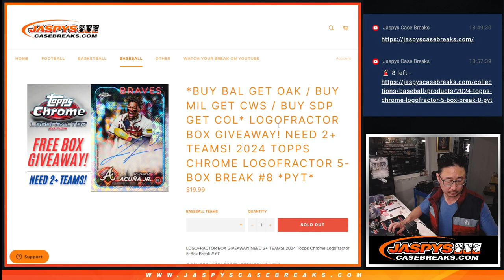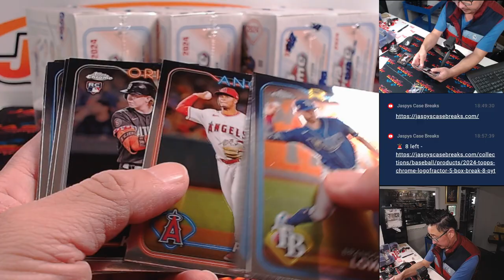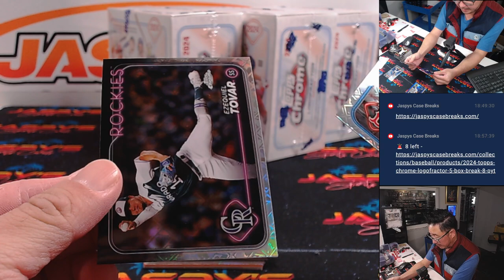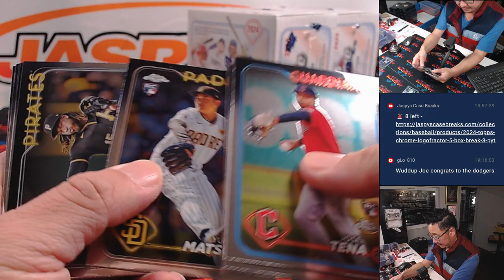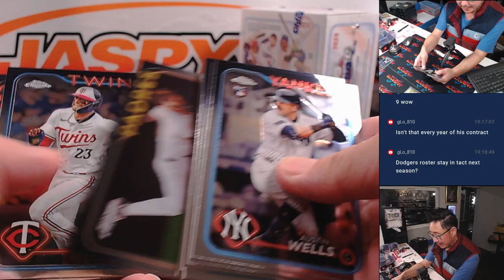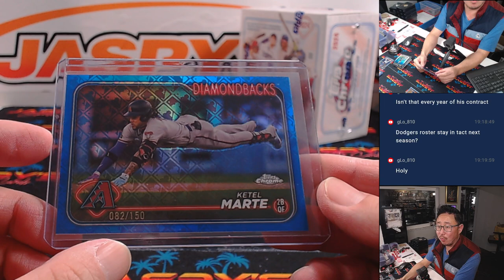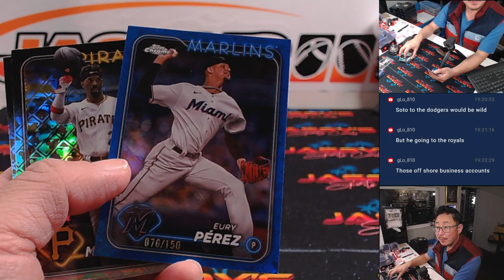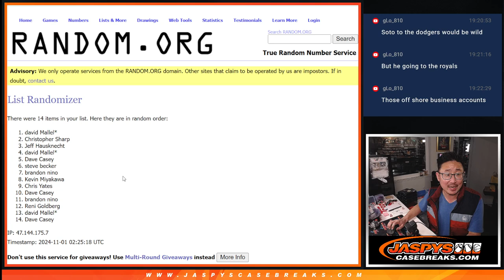Th, 10/31/24 - 2024 Topps Chrome Logofractor 5-Box Break #8 *PYT*